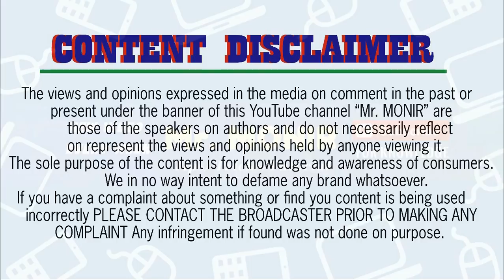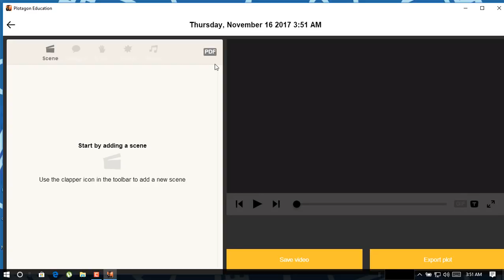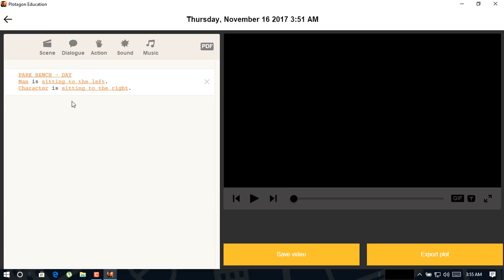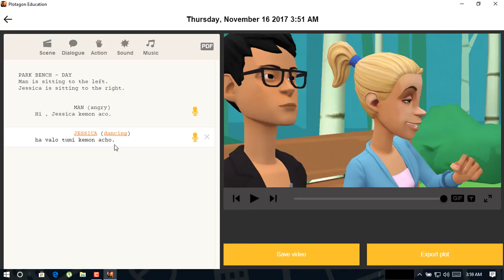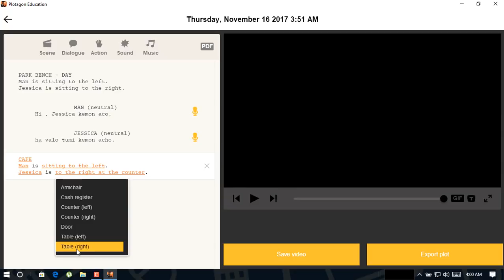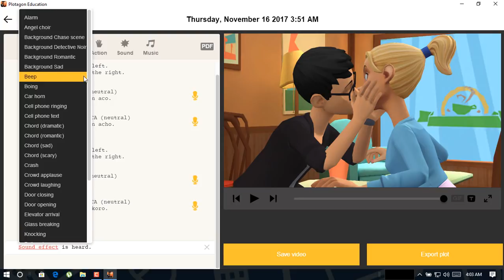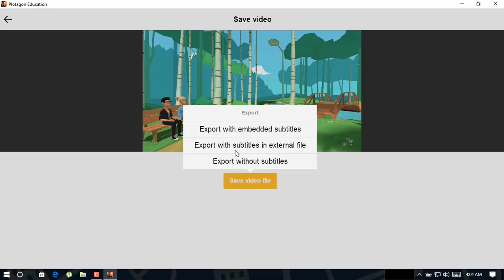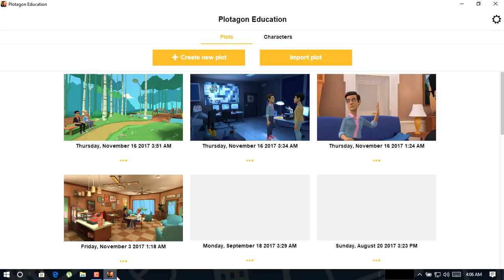How to Create Professional Animated Video With Plotagon || Bangla Tutorial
Animation is the best way for presenting your ideas, thoughts to your audience. So Create Real Animation Bangla Tutorial Videos With Plotagon | Bangla Tutorial by Mr. MONIR. Hello friends today i will show you (How to Create Real Animation Videos in Bangla Tutorial | Bangla Tutorial. If you want to learn How to Create Animation Videos | Bangla Tutorial than please follow my video step by step. so let's watch this tutorial. Plotagon is a free animated presentation software.